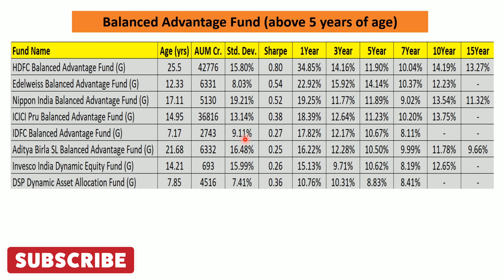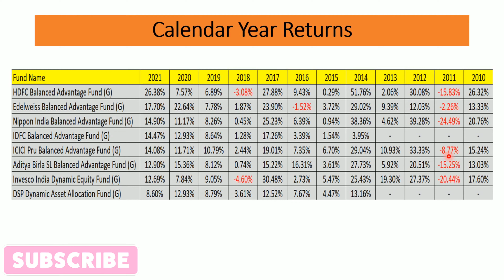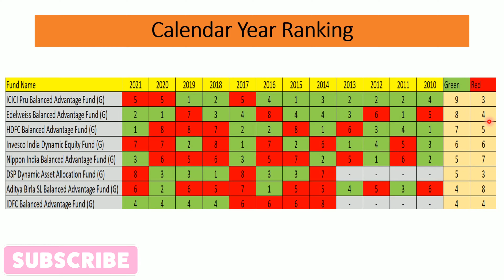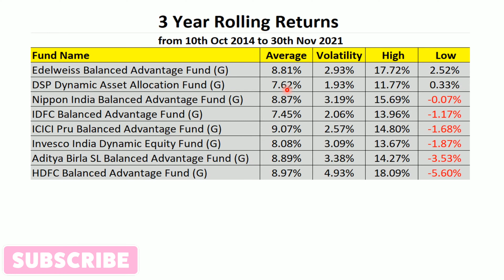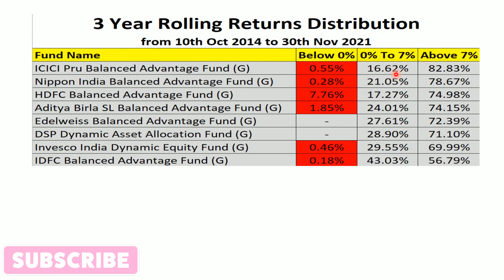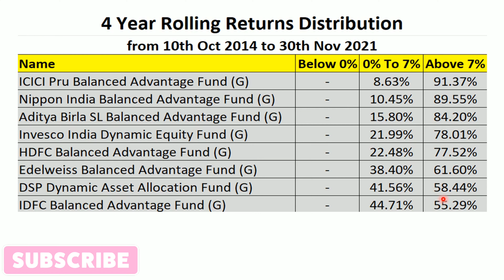सबसे बढ़िया Balanced Advantage Fund 2021 | Top 3 Balanced Advantage Funds | In Hindi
In this video we will learn about the Best of Balanced Advantage Fund 2021. These fund comes in Dynamic Asset Allocation category and are popularly known as "BAF".

We will also learn how this category works, the taxation in this category and how each fund is different from each other. We will do in depth analysis by taking into account calendar year returns, 3 year rolling returns and 4 year rolling returns.

Hope you will find this video informative. Happy Learning!!